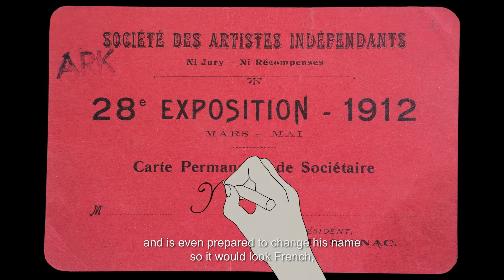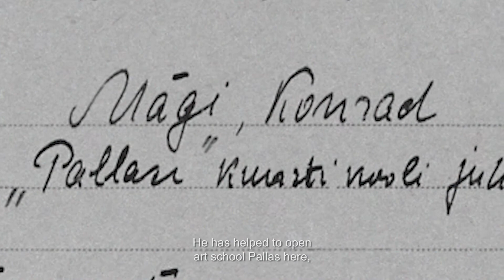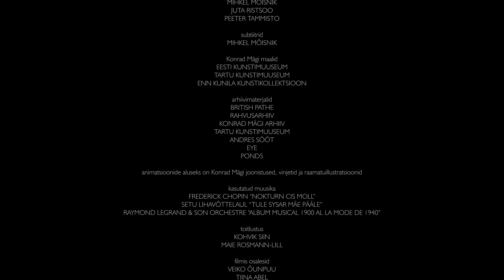Konrad Mägi eluloofilm „Kunst on ainuke pääsetee“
1. novembril esilinastus kinos Sõprus ning ETVs Konrad Mägi eluloofilm „Kunst on ainuke pääsetee“.
Režissöör Marianne Kõrveri dokumentaalfilm räägib maalikunstnik Konrad Mägi elust ja loomingust. Autori sõnul huvitas teda filmi loomisel ennekõike Mägi vastuoluline ja kohati seletamatu isiksus, mille eri tahud kanduvad üle ka tema loomingusse. Mägi metafüüsiliste otsingute kirglik ja ennasthävitav lugu ning teatav salapära, mis ümbritseb nii tema elu kui ka loomingut, annab vaatajale võimaluse suhestuda tema kunstiga väga personaalsel ja läbitunnetatud moel.
Oma isiklikku suhet kunstniku loomingusse ning Mägi loomingu laiemaid tagamaid avavad Tiina Abel, Tõnu Õnnepalu, Eha Komissarov, Veiko Õunpuu, Jaan Toomik, Hasso Krull, Lauri Sommer, Marek Tamm, Jaan Elken ja Kristi Kongi